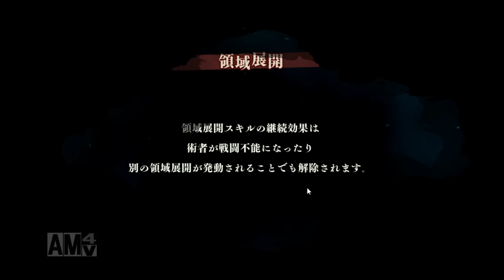【ファンパレ】明日来る限定キャラを使う！！【呪術廻戦ファントムパレード】